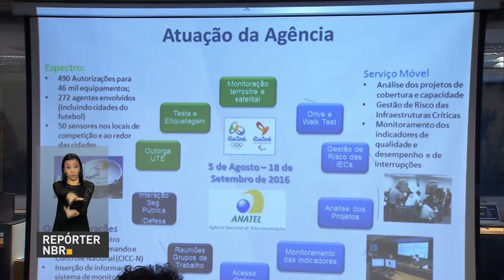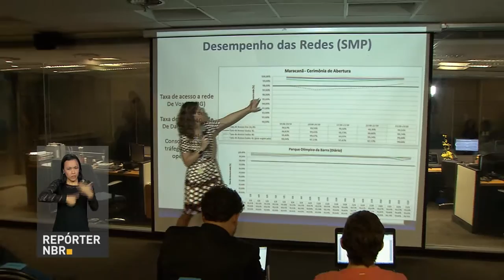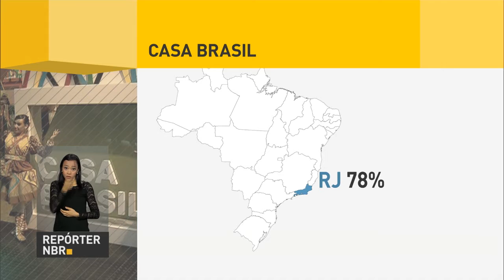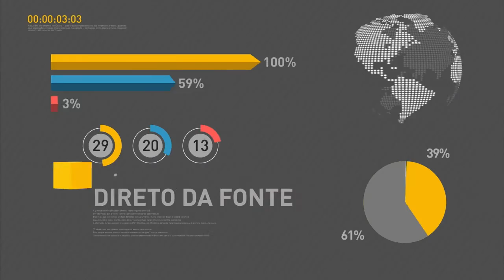Governo lança plano para impulsionar o agronegócio brasileiro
REPÓRTER NBR 9H - 24.08.16: Nesta quarta-feira, o presidente em exercício, Michel Temer, participa do lançamento do Plano Agro+. Na ocasião, serão lançadas medidas de desburocratização para impulsionar o agronegócio brasileiro. Programa ABC, do BNDES, libera R$ 2 bilhões em crédito rural, no ano-safra 2015/2016. E mais: Anatel divulga balanço do desempenho das telecomunicações durante os Jogos Olímpicos; Casa Brasil recebeu mais de 270 mil visitantes durante a Olimpíada. Espaço segue aberto até o fim das Paralimpíadas.